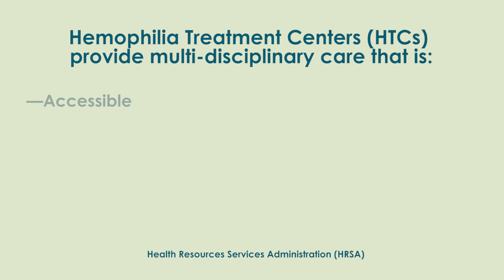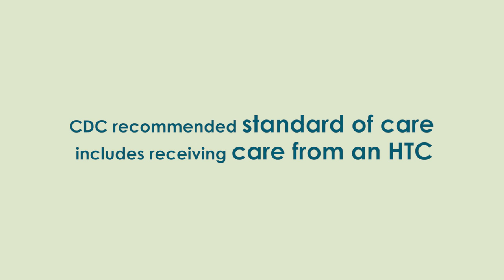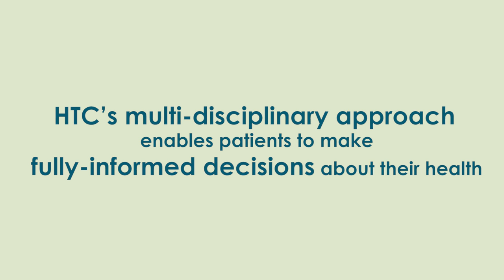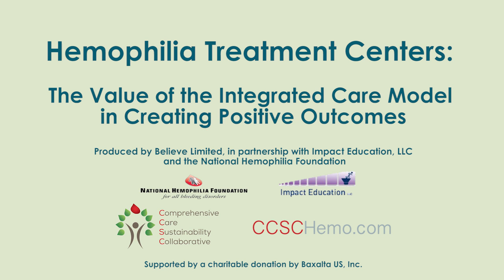The Value of Hemophilia Comprehensive Care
DIGITAL HEALTH AWARD WINNER

Hemophilia Treatment Centers:
The Value of the Integrated Care Model in Creating Positive Outcomes

Comprehensive Care Sustainability Collaborative: CCSCHemo.com